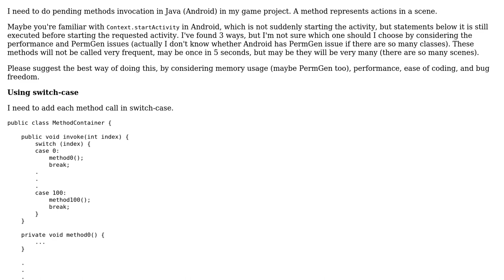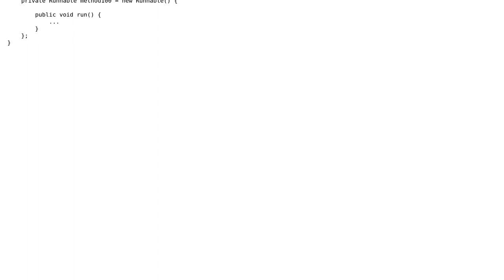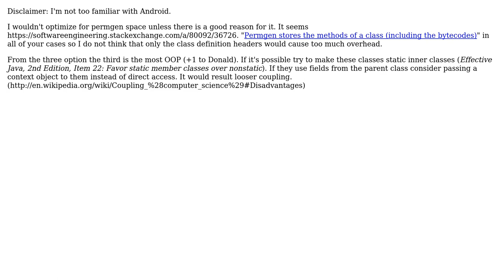Pending method invocation for a game (2 Solutions!!)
Pending method invocation for a game

With thanks & praise to God, and with thanks to the many people who have made this project possible! | Content (except music & images) licensed under CC BY-SA | Music | Images & others | With thanks to user palacsint user Jamal user fikr4n user Donald.McLean and the Stack Exchange Network Trademarks are property of their respective owners. You are responsible for your own actions.